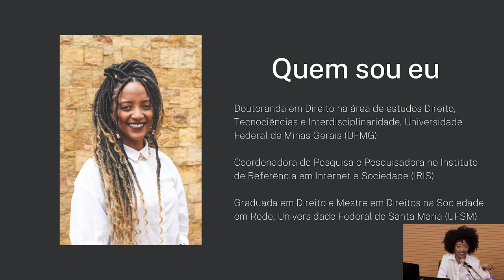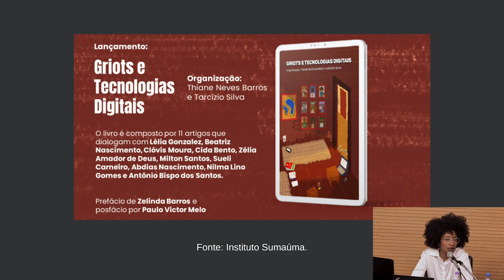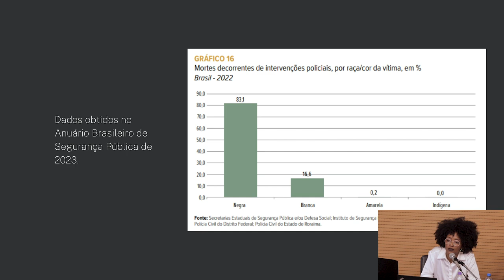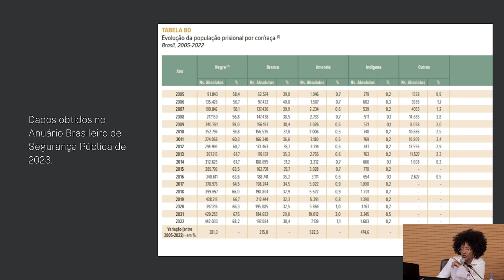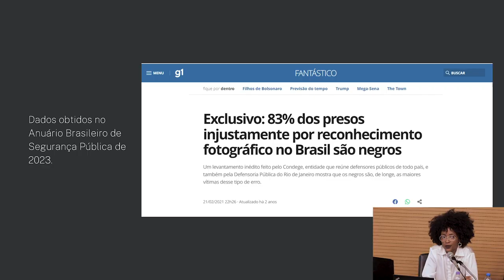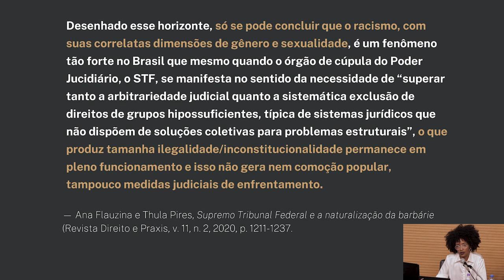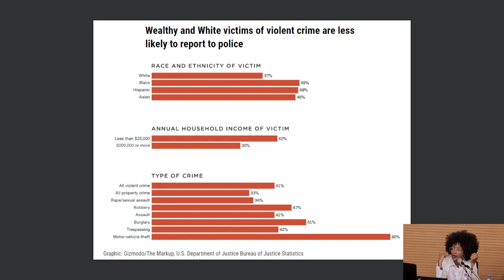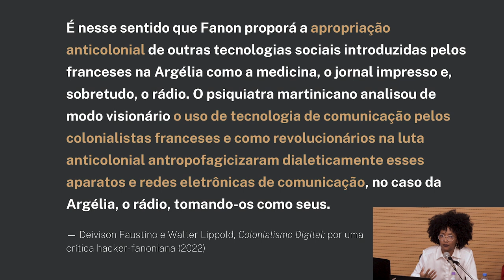Painel 4: O uso de inteligência artificial em investigações criminais